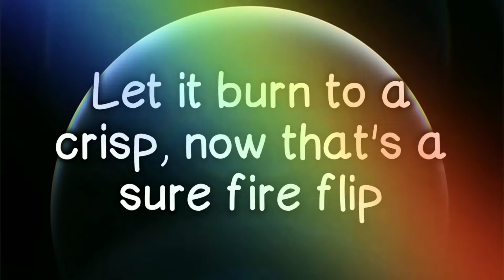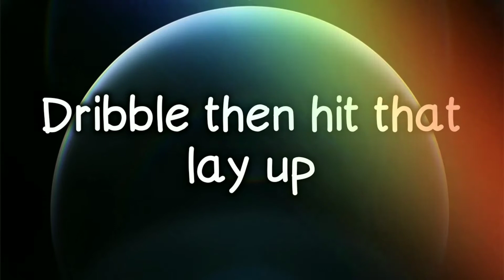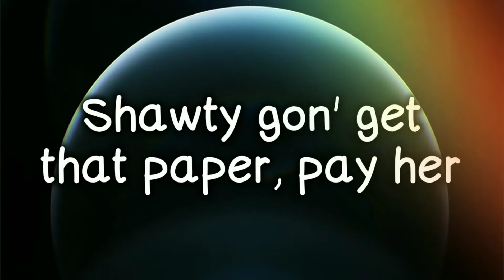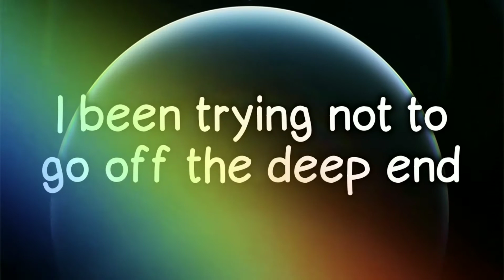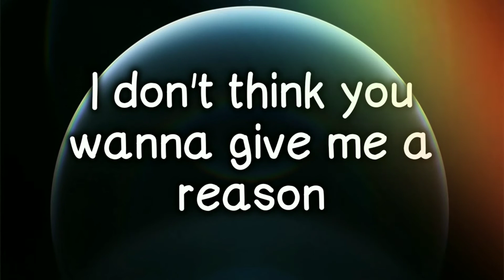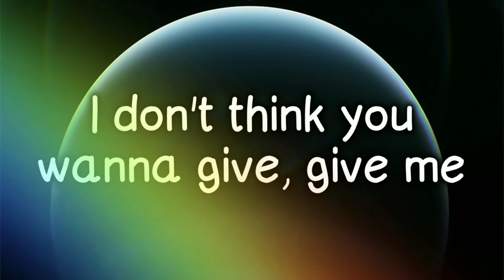Fousheé-Deep End (Lyrics)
After a song featuring her uncredited voice blew up on TikTok, singer Fousheé talks about getting what she deserves and where she’s headed next.